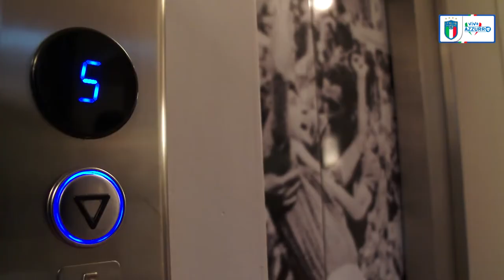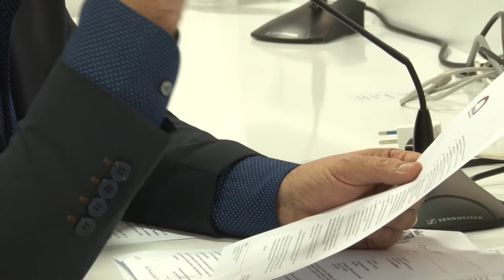Cade indice di liquidità. Uno spiraglio per il Diavolo?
A poche ore dal gong per presentare domanda di iscrizione al campionato di Lega Pro, è l’indice di liquidità il parametro che mancherebbe al Teramo per rispettare i criteri di partecipazione. Questa mattina il Tar del Lazio ha respinto il ricorso presentato in via cautelare dalla Federcalcio contro la decisione del Collegio di Garanzia del Coni sull’applicazione dell’indice di liquidità per le società. Il Diavolo avrebbe uno spiraglio.